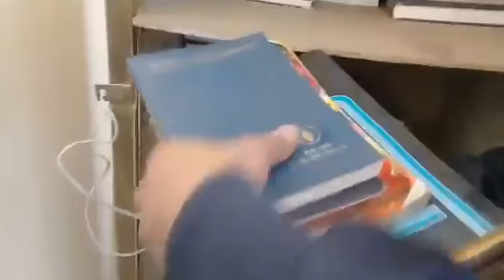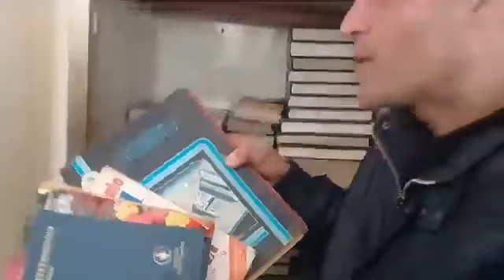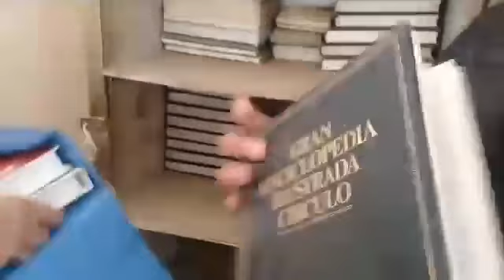Soacha Iniciativa Ciudadana en Llano Grande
Transmisión del programa Soacha Iniciativa Ciudadana del domingo 30 de julio de 2017, en directo desde el barrio Llano Grande, barrio donde se entregará la 4ta Biblioteca comunitaria del proyecto y desde donde Brigitte Leal, Presidenta de la Junta de Acción Comunal y la señora Isabel del Comité de Salud resaltaron las obras positivas que han realizado en su sector.